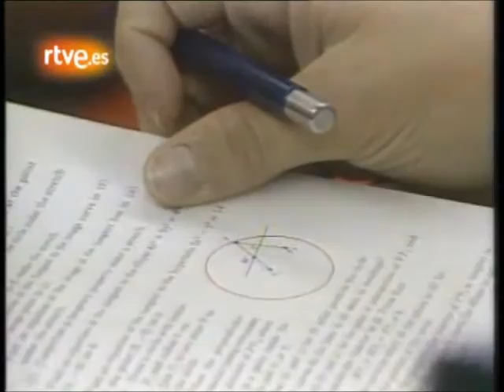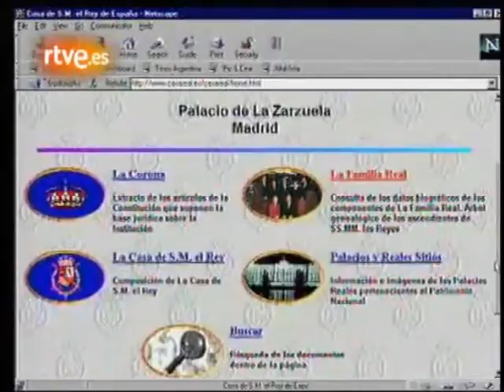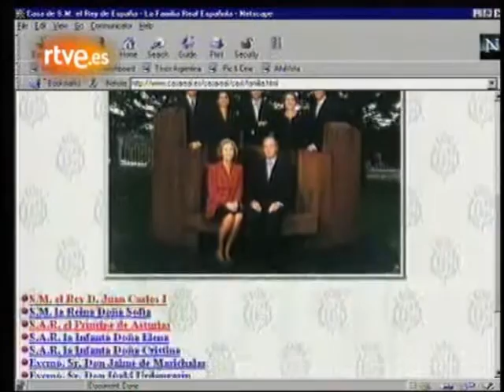Felipe VI Rey España documental raro